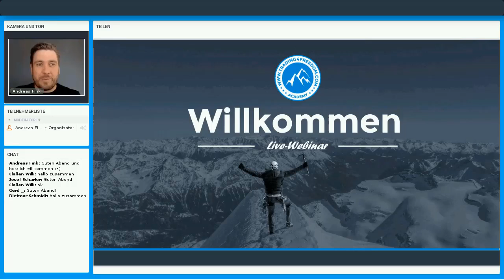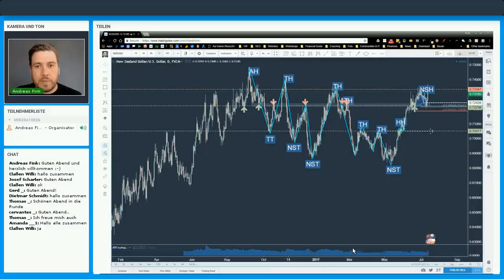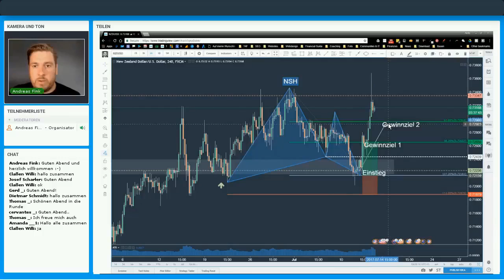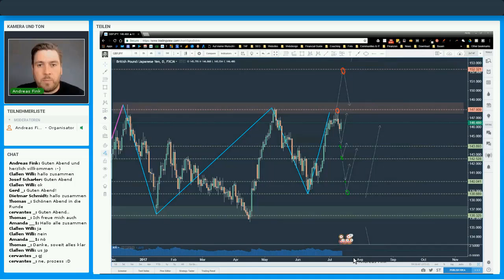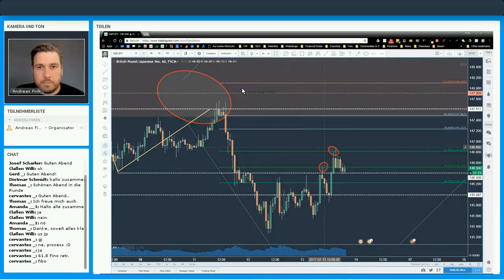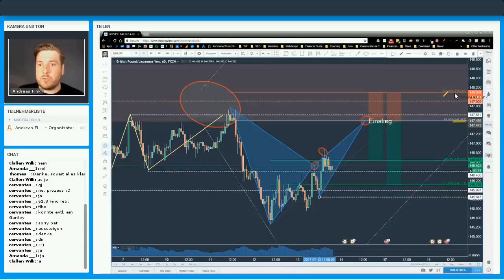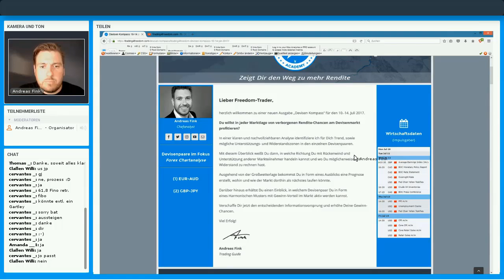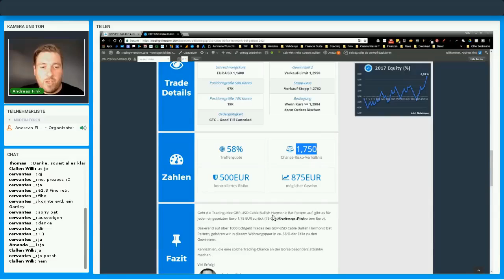Wie Du verborgene Renditechancen im Devisen Chart findest | Trading4Freedom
Hallo Freedom-Trader!

In diesem interaktivem Live-Webinar erfährst Du, wie Du mit einem systematischen Analyse-Prozess verborgene Trading-Chancen im Devisen Chart findest.

Identifiziere gemeinsam mit dem Vollzeit-Trader Andreas Fink Dein Renditepotenzial am Devisenmarkt.

Lerne wie Du mit Hilfe von Trend, Unterstützungs- und Widerstandszonen mögliche Umkehrpunkte im Chart findest.

Profitiere dann von der antizipierten Bewegung in Richtung Deiner Gewinnziele.

Viel Spaß!

Du willst beim nächsten interaktiven Live-Webinar dabei sein, um Deine Trading Fähigkeiten zu verbessern?

kostenfrei Freedom-Trader. Du findest dann die Einladung zum nächsten Live-Webinar in deinem E-Mail Postfach :-)